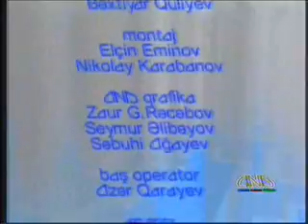Elxan və Eldar Mansurov — ANS TV | 2008 | "Qoy oturmuşuq" | 5/5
Elkhan & Eldar Mansurov (ANS, "Qoy oturmushuq", 2008) 5/5